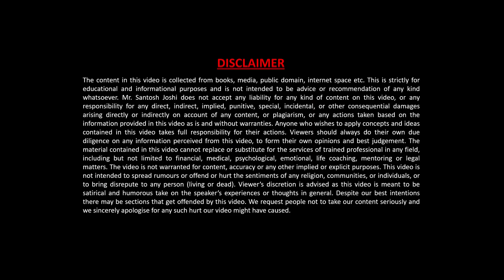Watch your Inner Dialogue.. What are you telling yourself..? by Santosh Joshi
A short story of Margrate, that will make you think and question your own thoughts about yourself and others. Keep telling yourself that you are amazing and see how your life becomes a miracle.